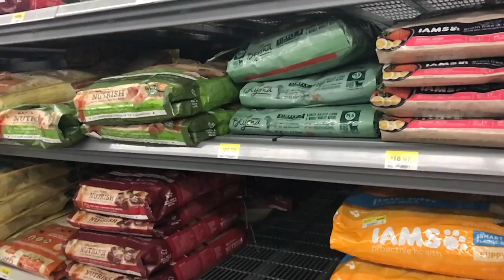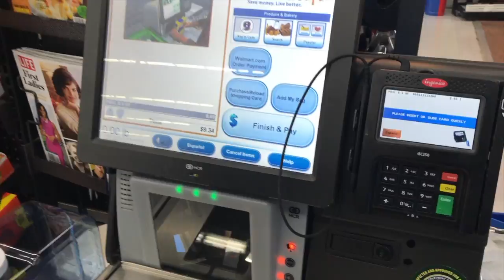Vlog 2: Walmart Quest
There's always one issue or another going on in the burrito household! This week we saved our babes from certain starvation. What kind of food do you guy's feed your pets? Any recommendations?